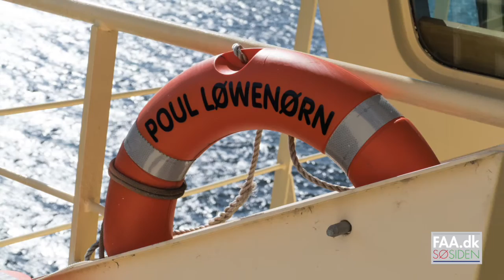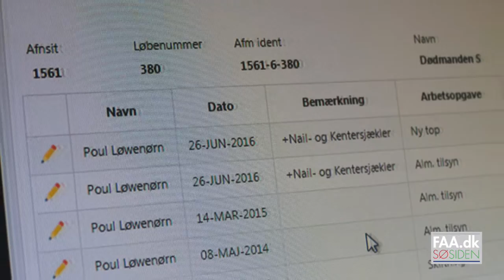Svendborgsunds bøjer inspiceres FAA.DK Søsiden SSN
Billedserie: Søfartsstyrelsens inspektionsskib Poul Løwenørn  inspicerer farvandsafmærkning i Svendborgsund. Foto: Søren Stidsholt Nielsen, Fyns Amts Avis, Søsiden. FAA.dk.